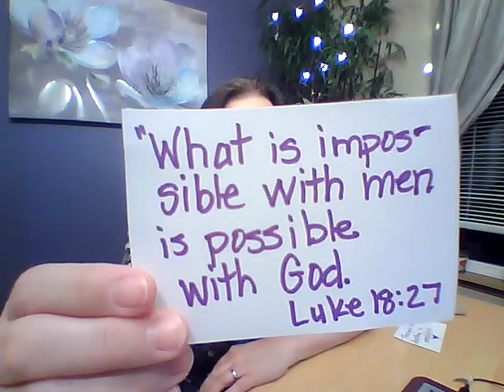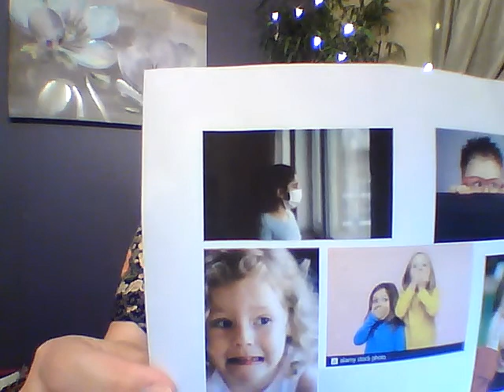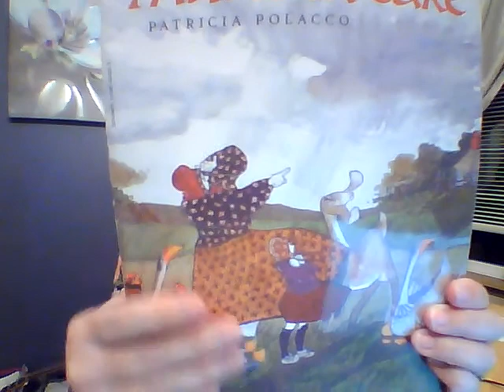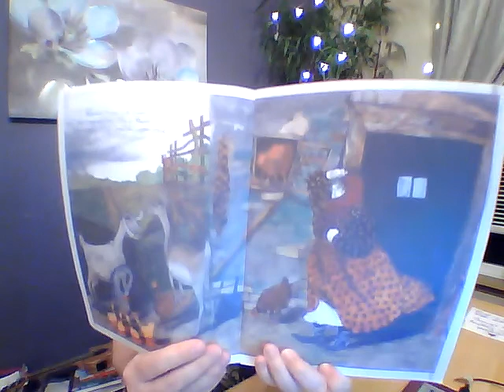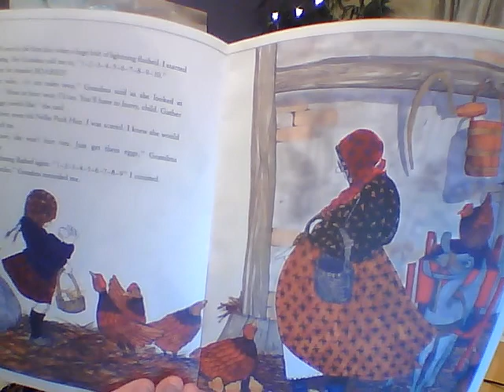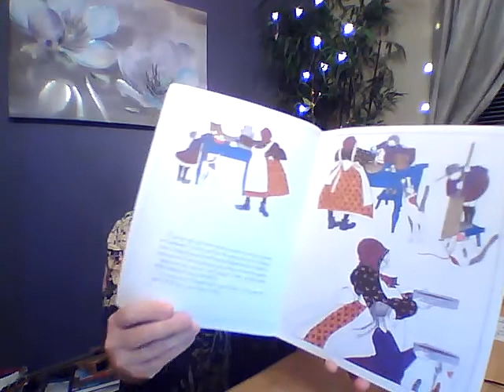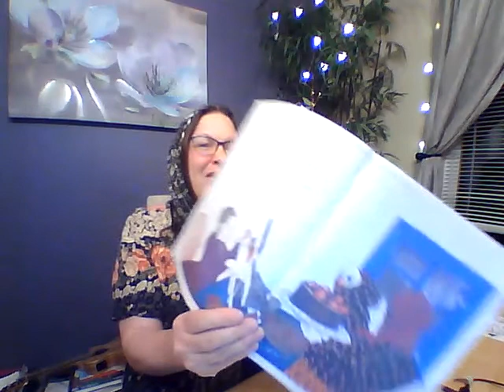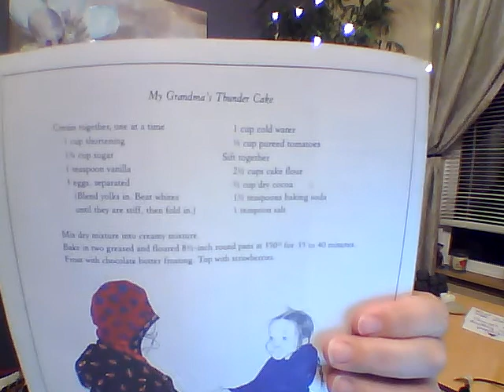Anything is Possible 5-10-20